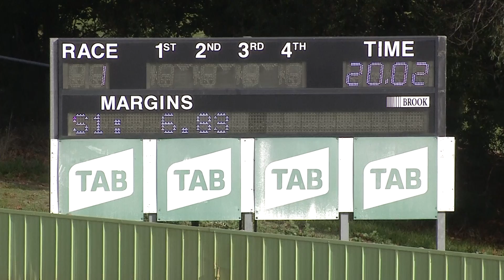HVL SUN 22 MAY 22 R1